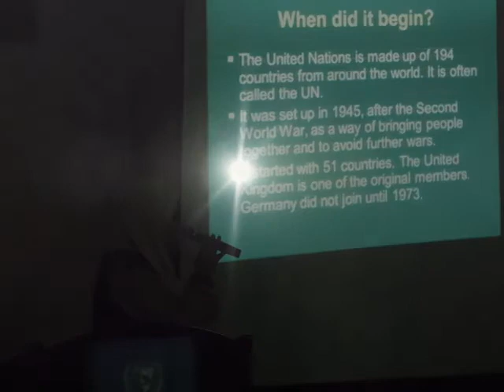Greenview school UN day